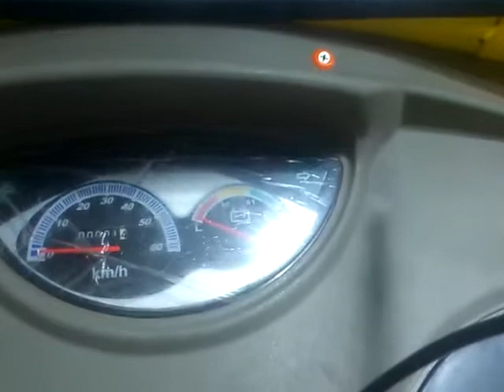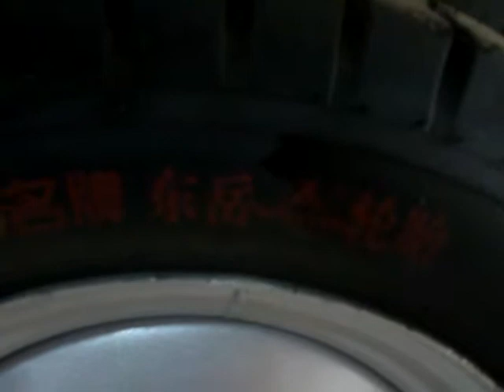electric trike from Qiangsheng Electric Tricycle Factory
Albert Cui
Qiangsheng Electric Tricycle Factory